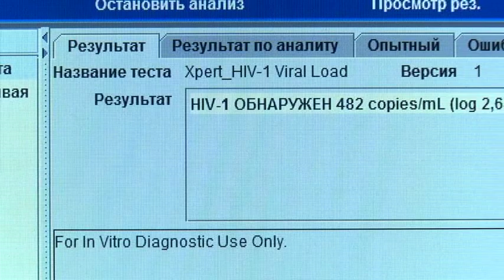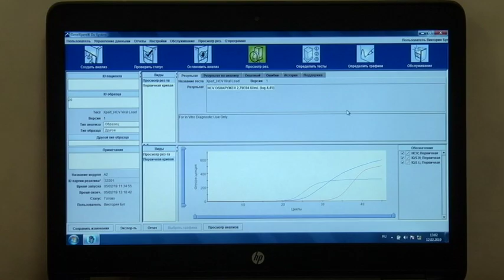На Дніпропетровщині у лікарні для засуджених з'явилося нове обладнання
Такого обладнання немає у більшості лікарень. А у Дніпровській лікарні для засуджених тепер є